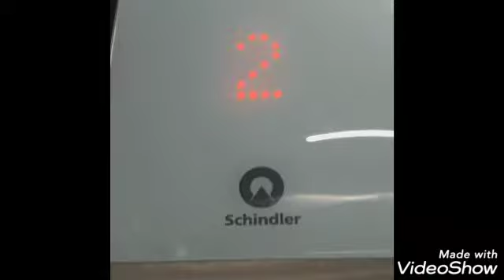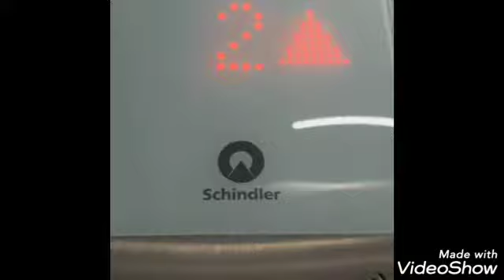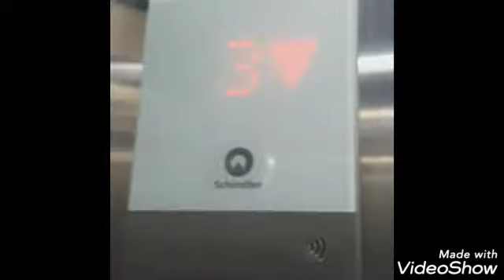Schindler 3300 ap elevator at unknown building at cimanuk citarum bandung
Capacity:Im apologize not shown capacity
Floor server: 1-3
Happy Eid Al-Adha